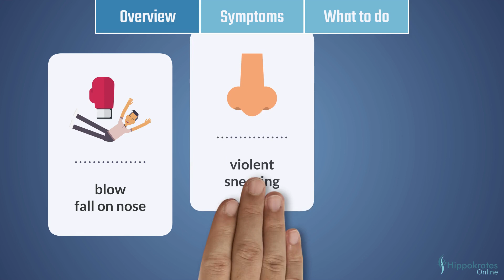NOSEBLEEDS - First Aid in 60 Seconds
First Aid: Nosebleeds
What are the symptoms and what is to do?